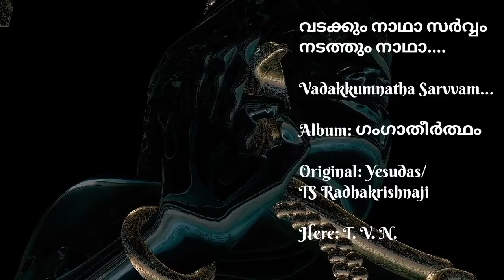Superhit Malayalam Devotional song | KJ Yesudas | TS Radhakrishnan | Siva Devotional Cover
വടക്കും നാഥാ സര്‍വ്വം നടത്തും നാഥാ Vadakkumnatha Sarvam | Yesudas TS Radhakrishnaji | Gangatheertham

Original song credits:
Song: Vadakkum Natha sarvam nadathum natha
Album: Gangatheertham
Original: KJ Yesudas